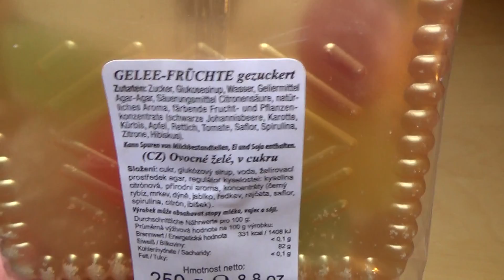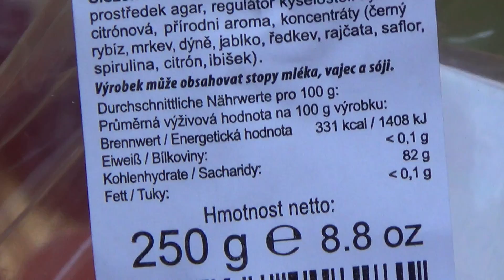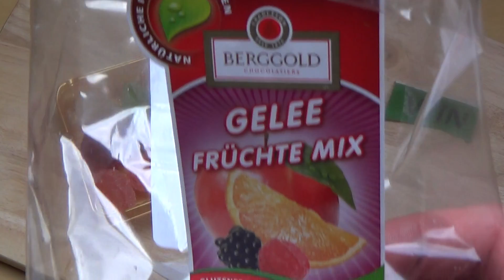Jelly Fruit Mix [Berggold Gelee Früchte Mix]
Please rate this product (plus 5 Images and thousands of more reviews). These are fancy looking jelly candies. They also tasting quite good. But you cannot eat to much of them because they are very high in sugar.
German starts 3:57